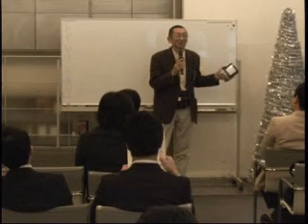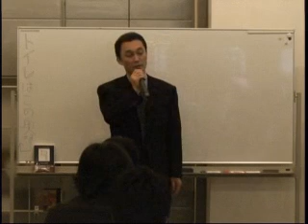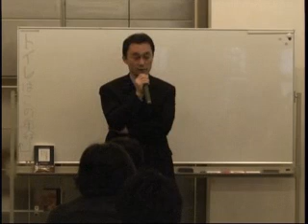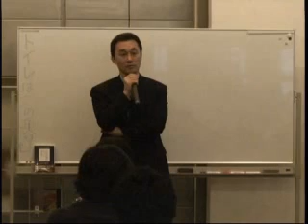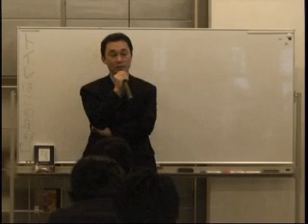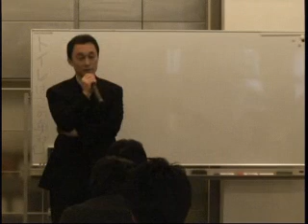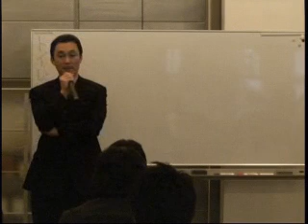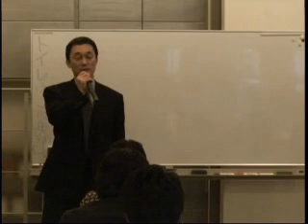起業事例・倒産寸前から大成功！ブログでホームページの吉本社長by 主催は栢野克己かやの